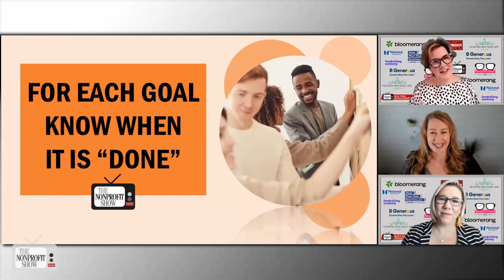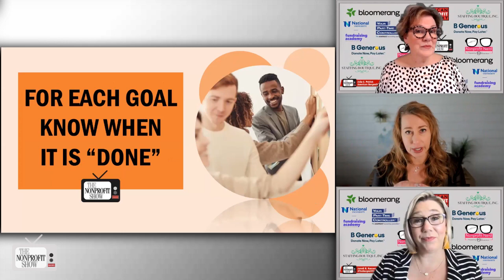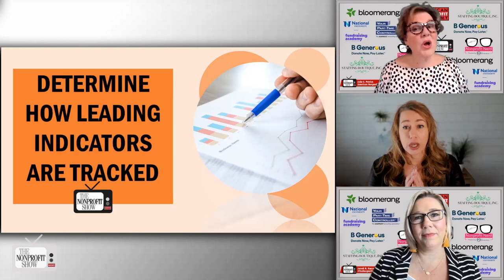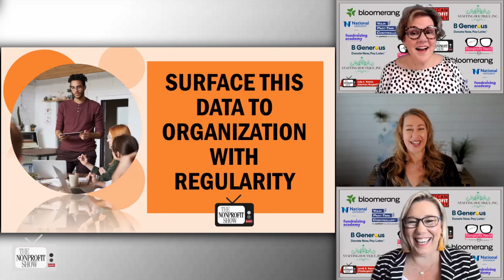Discovering Nonprofit Metrics That Matter! (in 5 steps)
The ways to measure nonprofit's key data and the consistent sequence needed in determining 'minimum viable goals', then making the data visible and accountable to stakeholders using it to improve their missions, from FieryFX.com, Founder Brandy Lawson.